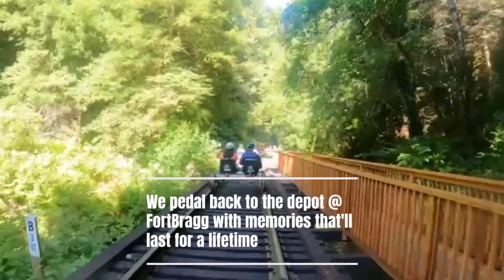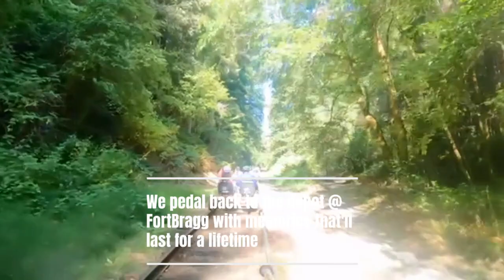Fort Bragg Mendocino World famous Skunk Train two person rail bikes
@Magisto Sit back , breathe deep and discover an entirely new way to explore California aboard on custom-built, two-person electric railbikes.